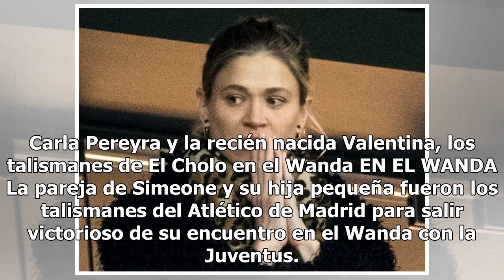Carla Pereyra y la recién nacida Valentina, los talismanes de El Cholo en el Wanda